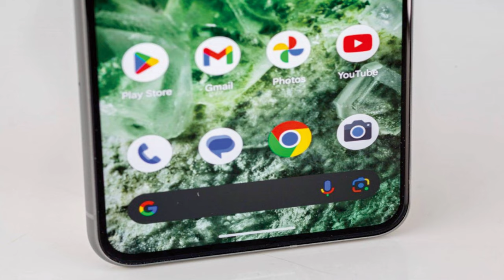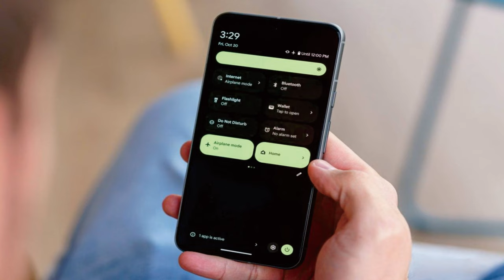Google Pixel 8 @mrawichannel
mrawichannel

Sekilas spesifikasi Google Pixel 8:
Badan: 150.5x70.8x8.9mm, 187g; Kaca depan (Gorilla Glass Victus), kaca belakang (Gorilla Glass Victus), bingkai aluminium; IP68 tahan debu/air (hingga 1,5m selama 30 menit).
Layar: OLED 6,20", 120Hz, HDR10+, 1400 nits (HBM), 2000 nits (puncak), resolusi 1080x2400 piksel, rasio aspek 20:9, 428ppi; Layar selalu aktif.
Chipset: Google Tensor G3 (4 nm): Nona-core (1x3.0 GHz Cortex-X3 & 4x2.45 GHz Cortex-A715 & 4x2.15 GHz Cortex-A510); Immortalis-G715s MC10.
Memori: RAM 128GB 8GB, RAM 256GB 8GB; UFS 3.1.
OS/Perangkat Lunak: Android 14.
Kamera belakang: Lebar (utama): 50 MP, f/1.7, 25mm, 1/1.31", 1.2µm, PDAF multi-arah, Laser AF, OIS; Sudut ultra lebar: 12 MP, f/2.2, 126 , 1/ 2,9", 1,25µm, AF.
Kamera depan: 10,5 MP, f/2.2, 20mm (ultrawide), 1/3.1", 1,22µm.
Pengambilan video: Kamera belakang: 4K@24/30/60fps, 1080p@30/60/120/240fps; gyro-EIS, OIS, HDR 10-bit; Kamera depan: 4K@24/30/60fps, 1080p@30/60fps.
Baterai: 4575mAh; Kabel 27W, PD3.0, PPS, 50% dalam 30 menit (diiklankan), nirkabel 18W, Nirkabel terbalik.
Konektivitas: 5G; eSIM; Wi-Fi 7; BT 5.3, aptX HD; NFC.
Lain-lain: Pembaca sidik jari (di bawah layar, optik); speaker stereo.